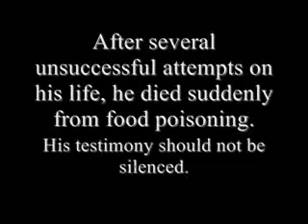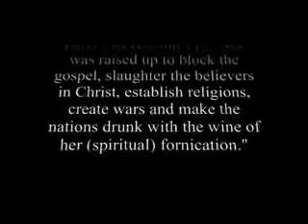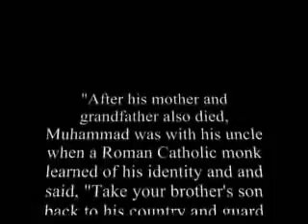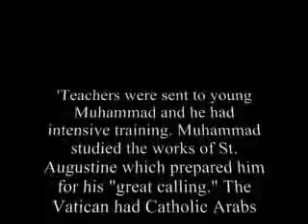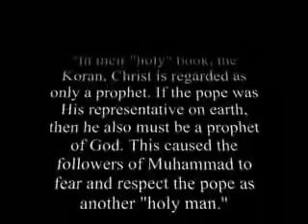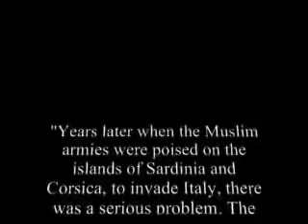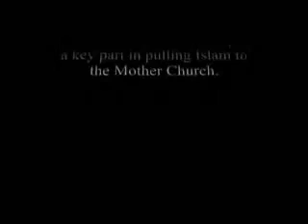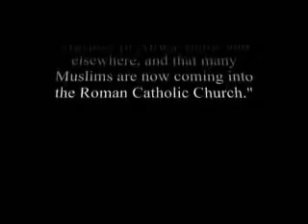Did the Vatican create Islam ?!!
Thanks to 'endtimes777' for this upload...
these videos and information must be spread and viewed before they take it all down and crash the existing internet and start controlling what we can and cannot view.